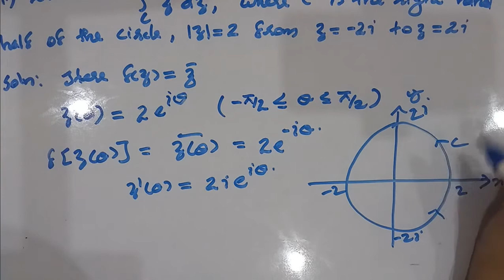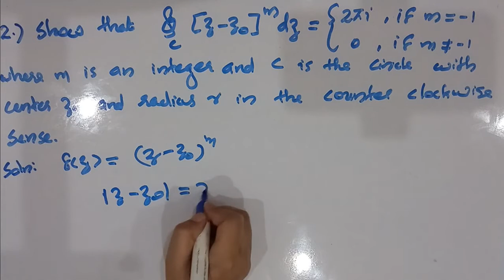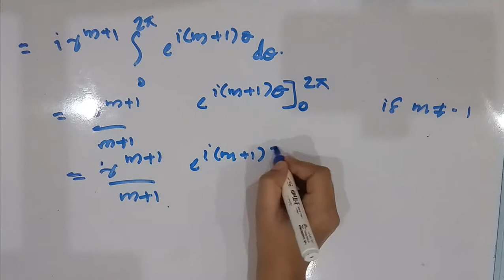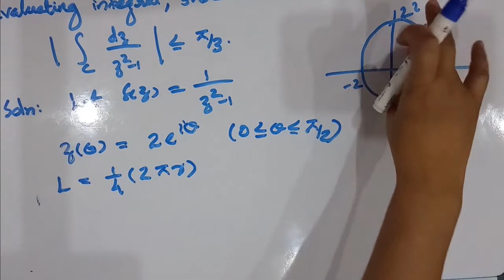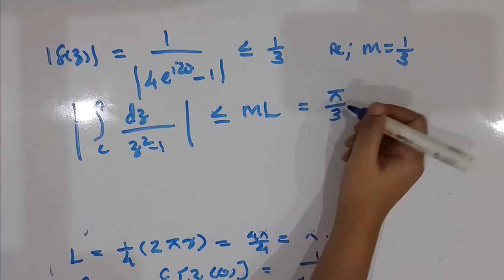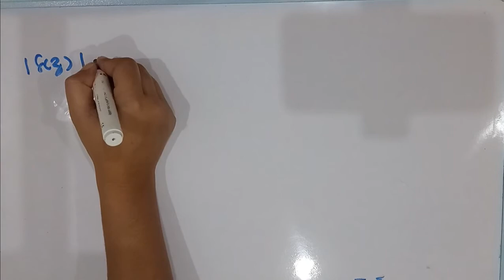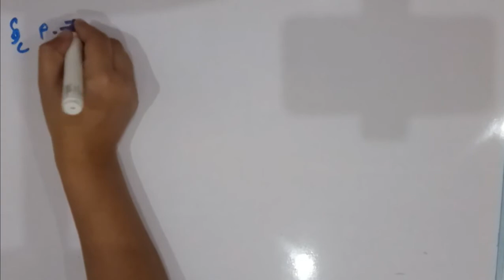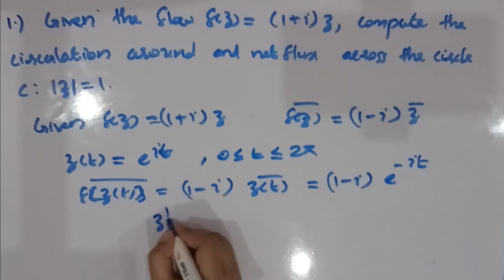CONTOUR INTEGRALS [CLASS 2](For 3 rd semester BSc complementary mathematics)